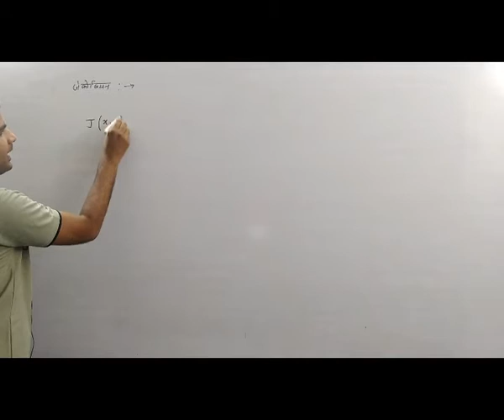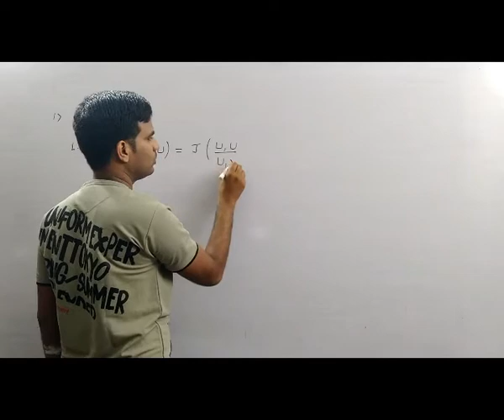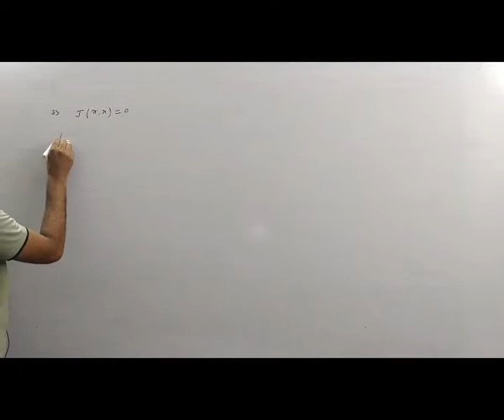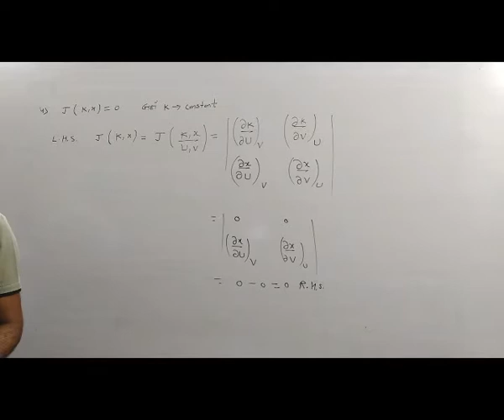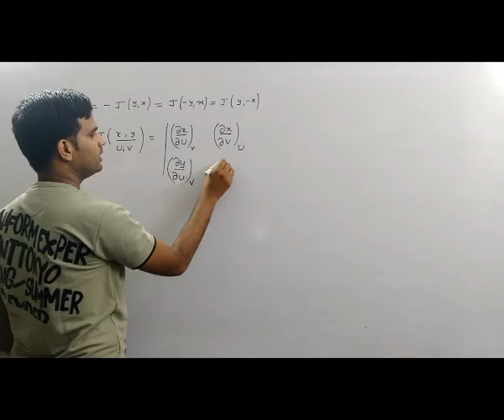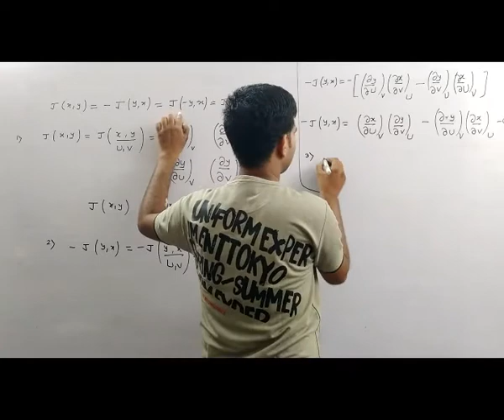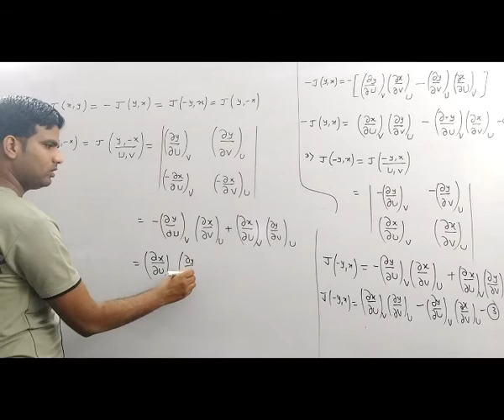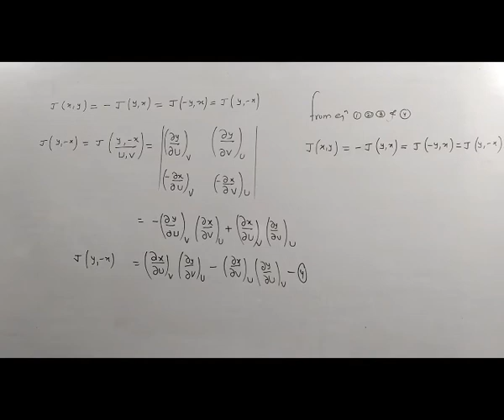Jecobian transform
B. sc. 2 nd year (Mathematical phy)